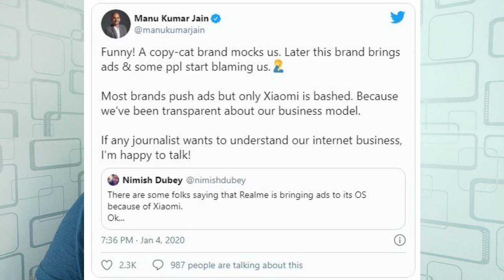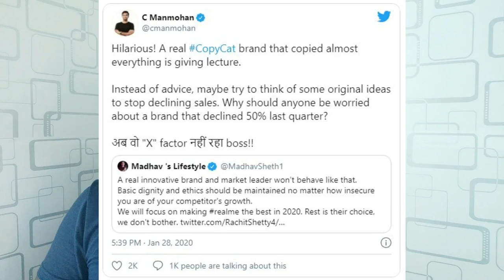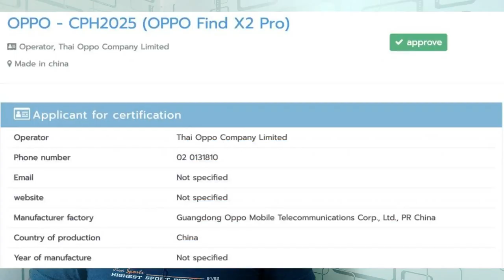16GB RAM smartphone, Nokia 8.2, Moto G8 Power, Xiaomi Vs Realme, Mi 10 Pro - Tech In Tamil News 107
Tech In Tamil News 107 features 16GB RAM Phone, Xiaomi VP VS Realme CEO, Moto G8 Power, Mi 10 Pro & More